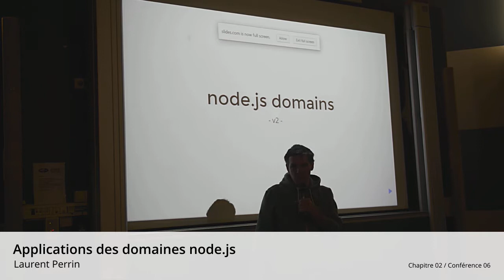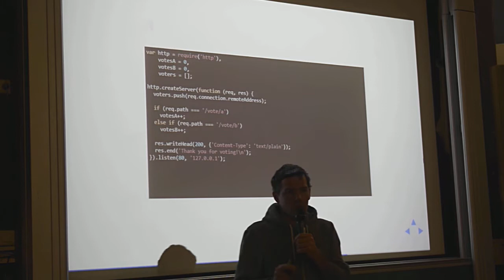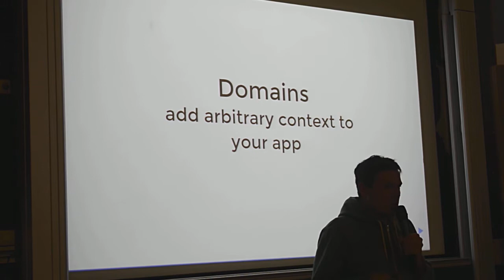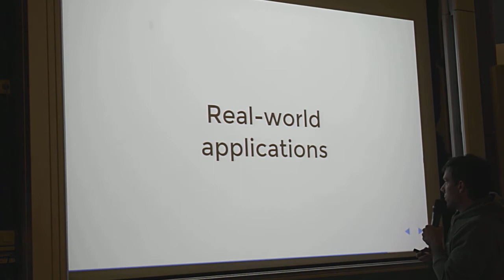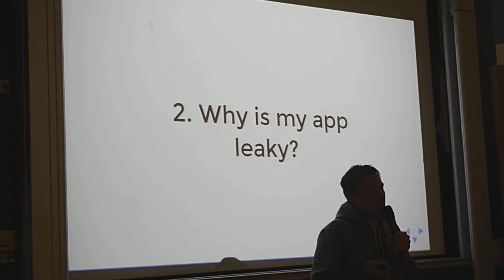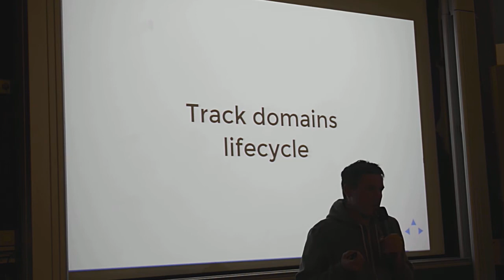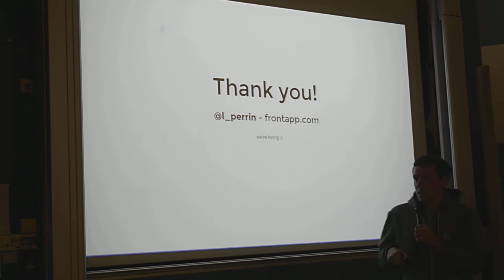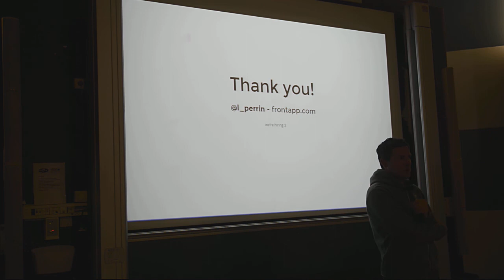Chapitre 02 / Conférence 06 @ EPITA - Applications des domaines node.js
Talk de Laurent Perrin :

La fin de mon talk sur les domaines.

Je commencerai par un bref rappel, puis je vous présenterai quelques applications intéressantes des domaines. Je parlerai surtout des utilisations qu'on en fait en production pour frontapp.com.

    Comment intégrer les domaines dans son code.
    Utilisation comme cache local.
    Utilisation pour "debounce" une file d'attente.